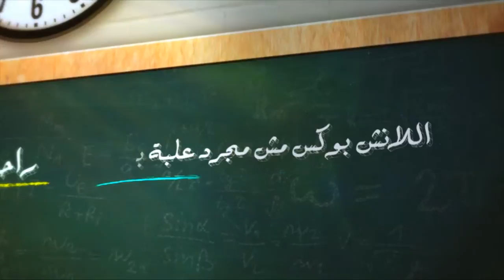بان كيك بالتمر - وصفات لاطفال و دخول المدارس - كيدز آسيا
دروس آسيا فى اللانش بوكس .. مسلسل يومي أبطاله الأم والطفل لمدة 365 يوم في السنة